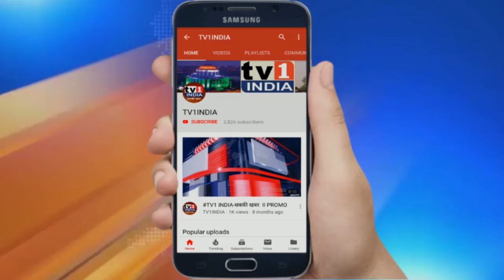Watch Top 10 Corona News Bulletin From Mumbai | 5 मिनट में 10 अहम खबरें